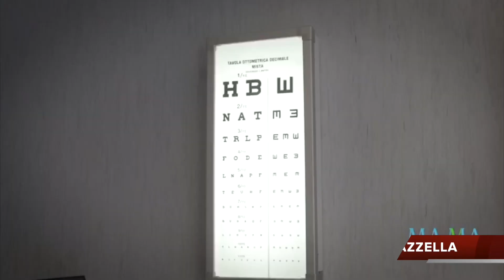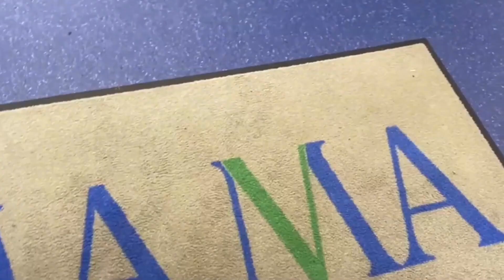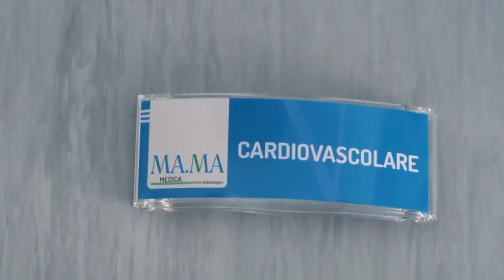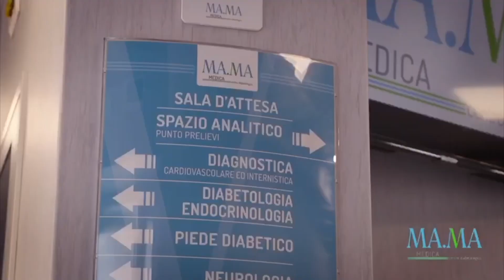DOTT. MANCUSI: IL TRATTAMENTO DELLA PATOLOGIA DIABETICA, UN LAVORO DI SQUADRA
Continua il nostro focus sulla patologia diabetica con l'approfondimento dell'esperto, dott. Rosario Mancusi, fondatore del CAD Ma.Ma Medica sull'isola d'Ischia e direttore dell'UOC di Chirurgia Vascolare ed Endovascolare al Pineta Grande Hospital. In questa seconda parte analizziamo il trattamento della patologia e le eventuali complicanze.